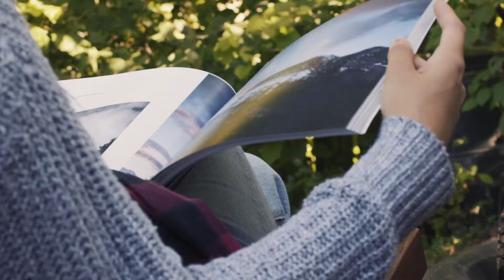The Canadian Rockies Travelogue Book Promo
"An adventure to the mountains awaits..."